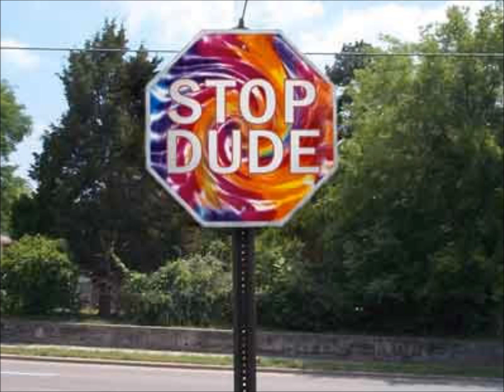M.M.C. - Galactic Trasher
Dark Psy